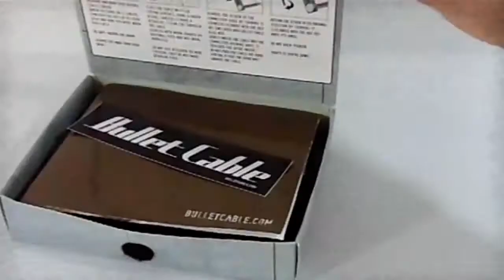DIY Guitar Effects Kit SLUG™ Connector Kit REVEALED by Bullet Cable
REVEALED New for 2011 The SLUG™ Connector Kit is perfect for instrument cables, effects, keyboards and most any connection requiring tight pedal spacing and dependable signal delivery for your performance.
SLUG™ Kit includes
-10 SLUG™ Angle Connectors
-2mm hex key
-10 ft / 3.66 m DIY Cable
-Bullet Cable Sticker
-4 Step instructions